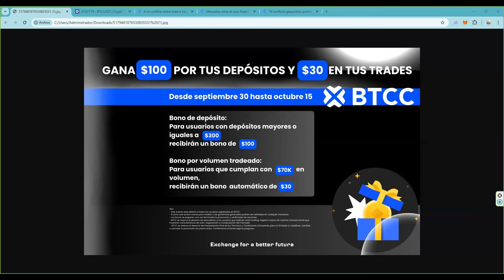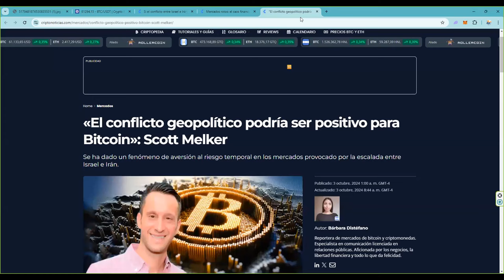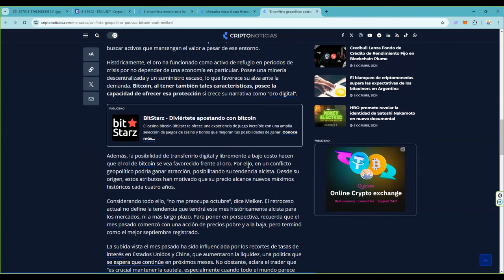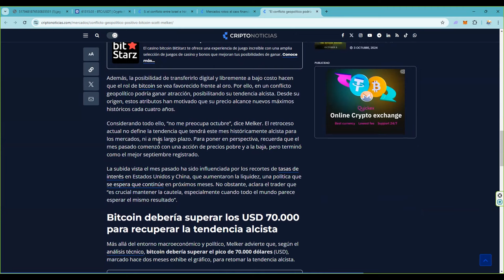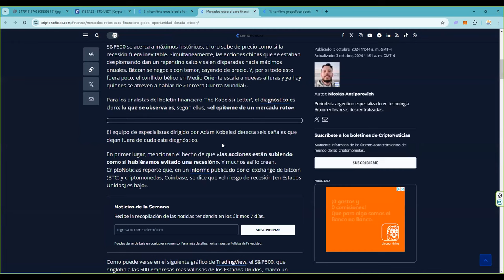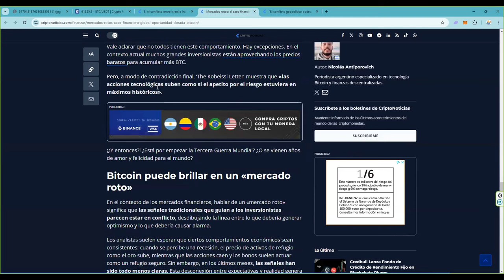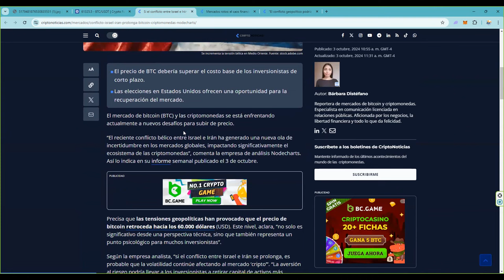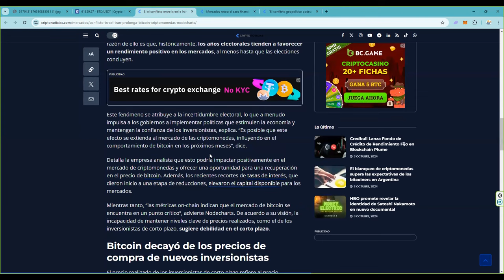y la crisis de oriente medio ¿ahora?